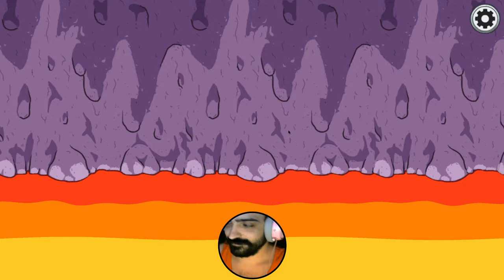Noct Shift: The Crewmatey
In remote Antarctica, a group of American research scientists are disturbed at their base camp by a helicopter shooting at a sled dog. When they take in the dog, it brutally attacks both human beings and canines in the camp and they discover that the beast can assume the shape of its victims. A resourceful helicopter pilot (Myth Noctis) and the camp doctor (Richard Dysart) lead the camp crew in a desperate, gory battle against the vicious creature before it picks them all off, one by one.